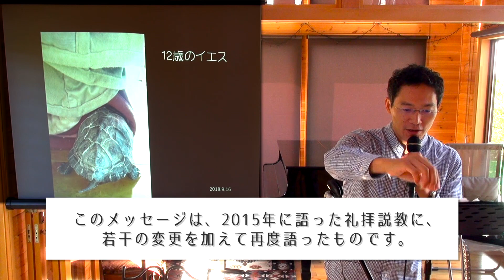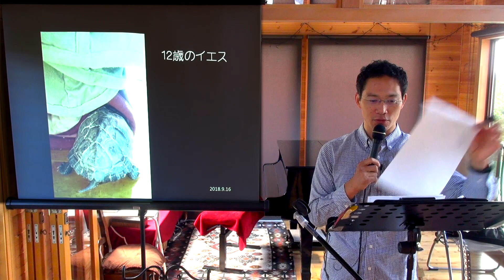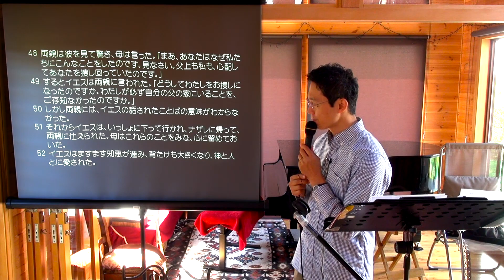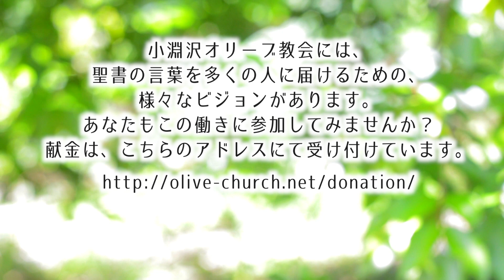12歳のイエス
2018年9月16日 小淵沢オリーブ教会 日曜礼拝メッセージ
12歳のイエス

今日のテーマは、「神を見つけるのはむずかしくない」です。

聖書箇所: ルカの福音書 2:42-52

※このメッセージは、2015年に語った礼拝説教に若干の変更を加えて再度語ったものです。